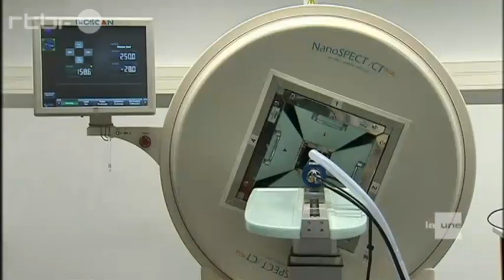Biopark de Charleroi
Le président polonais Bronislaw Komorowski est venu visité chez nous le Biopark (Centre for Microscopy and Molecular Imaging - CMMI) de Charleroi ou a l'occasion un accord de collaboration a été signé en matière de biotechnologies entre Biopark et l'université polonaise de Lodz Regional Science and Technology Park.